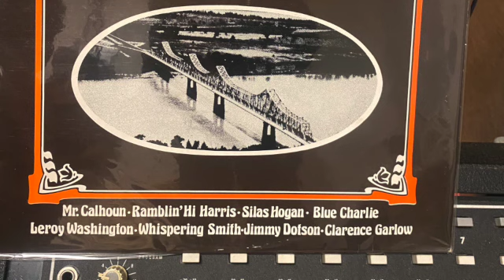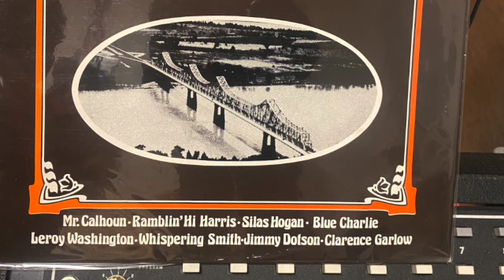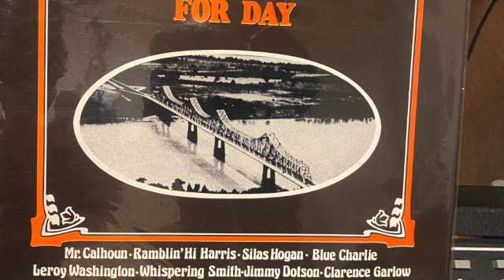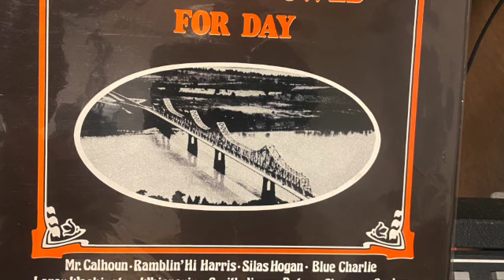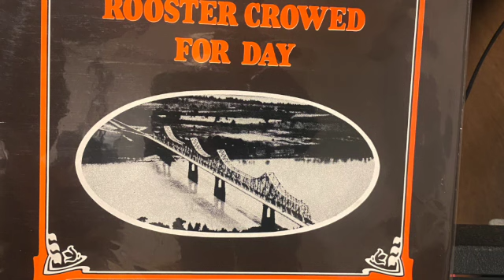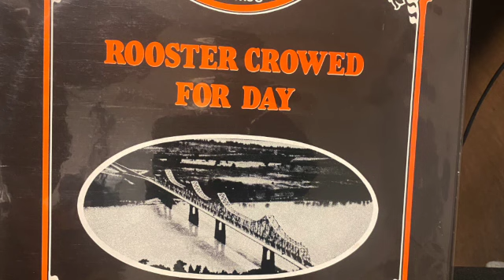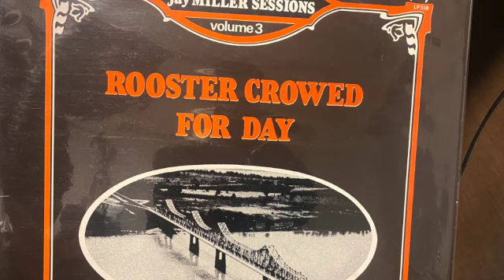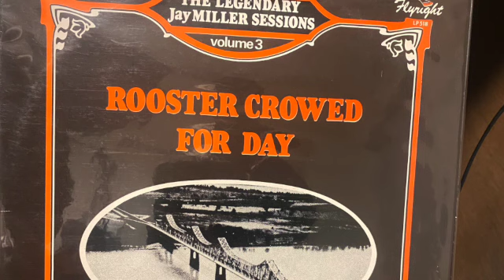rooster crowed for day vinyl mono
Denon DP-29f
to
Shure SR101 Mono out
to
UA Volt 476p
to
Logic